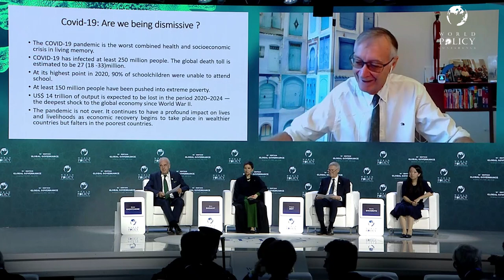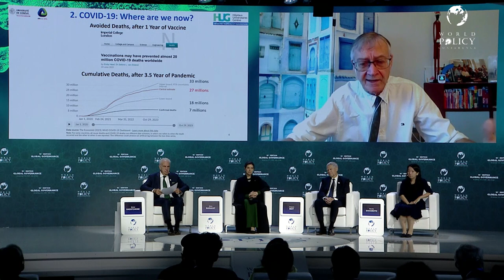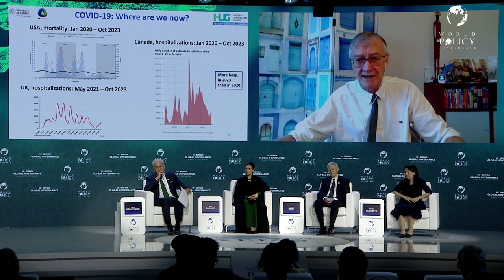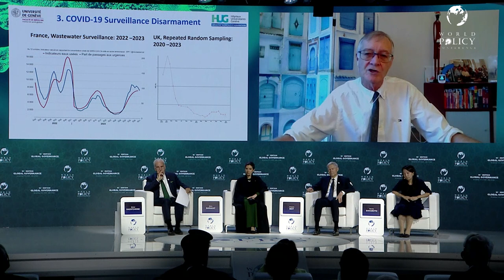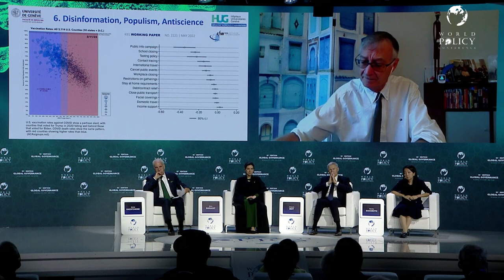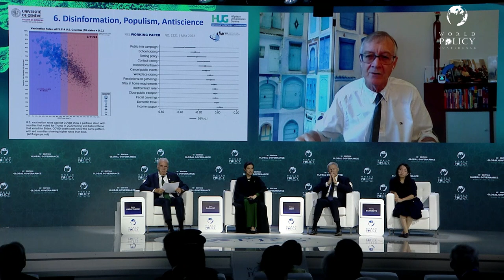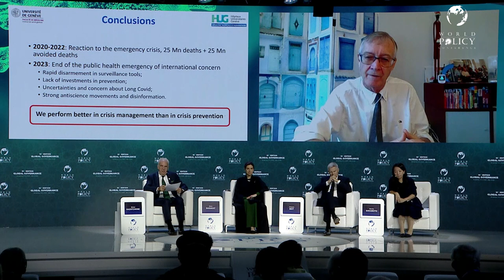WPC 2023 - Antoine Flahault - Plenary session 17: Are We Ready for the Next Pandemic?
Antoine Flahault is the Director of the Institute of Global Health at the University of Geneva, Director of the Swiss School of Public Health